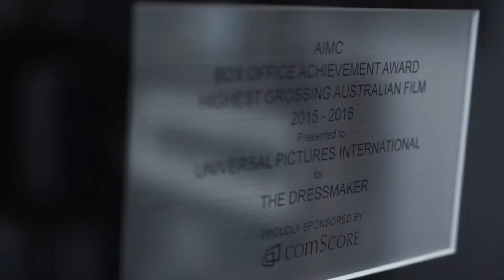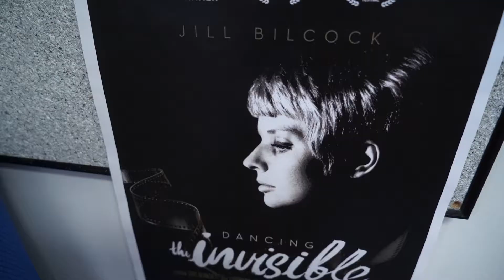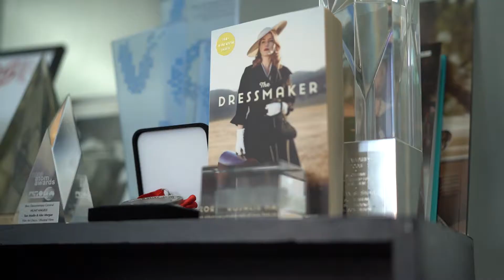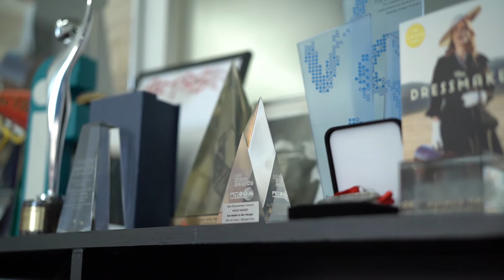Episode 12 - From A to Me - Sue Maslin AO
Just recently appointed as an Officer of the Order of Australia (AO) film producer Sue Maslin joins the From A to Me series in Episode 12.

With a career spanning 35 years in both feature and documentary films, Sue is one of Australia’s most successful film producers with credits include The Dressmaker; one of Australia’s highest grossing films.

As a strong advocate for women in the film industry, Sue was a founding director and is current president of the Natalie Miller Fellowship “to encourage, to recognise, to nurture the next generation of female leaders” in the industry. In 2018, Sue was inducted into the Victorian Honour Roll of Women.

In her journey from science degree to award-winning film producer, Sue recognises those who truly inspired her and the obstacles she has overcome along the way. Sue narrows down her success to her ability to “remain curious and [to] never stop taking creative risk”.